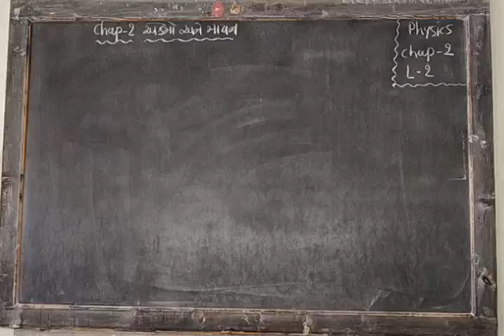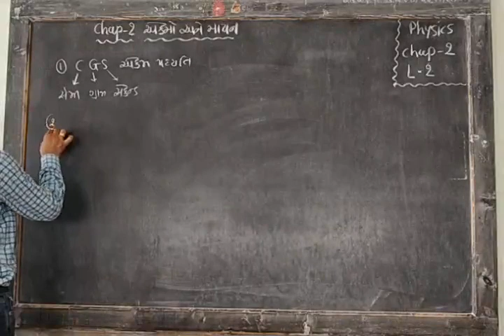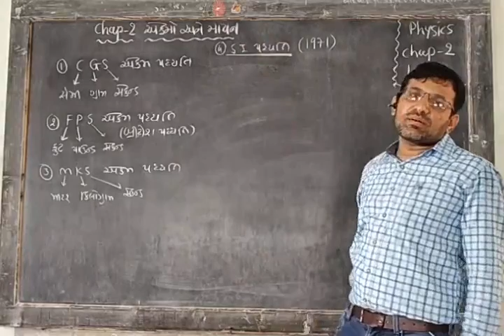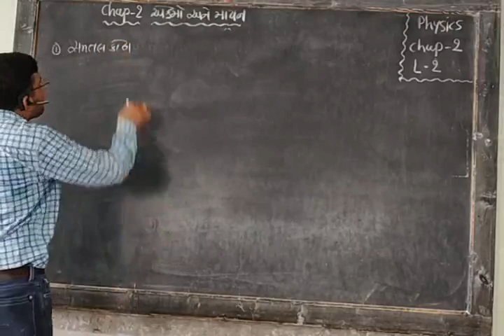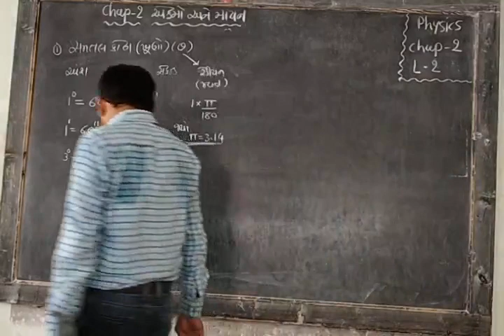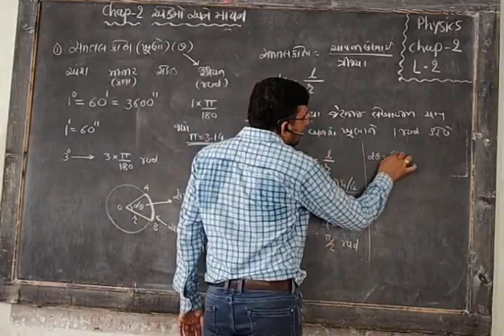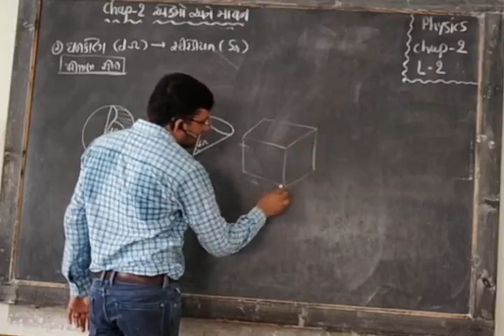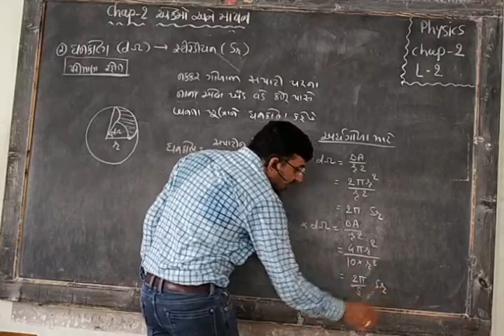physics STD 11 chapter 2 lecture 2